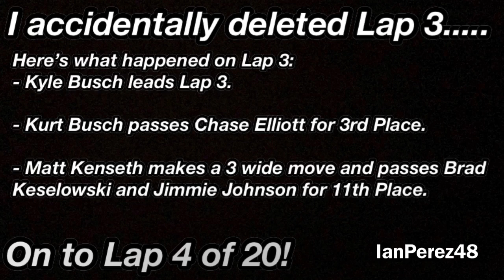2020 NASCAR Stop Motion: Richmond 400 at Richmond Raceway! (NASCAR Cup Series Stop Motion)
22 of the greatest NASCAR Cup Series drivers will race side-by-side, bumper to bumper at the short D-shaped oval at Richmond Raceway for 20 laps! Toyota's have been running amazing at Richmond, can they continue the winning streak? Martin Truex, Jr has swept the 2019 Richmond races in the Spring and Fall, can he continue his short track Richmond winning streak? Will anybody defeat MTJ? Can Chevy or Ford beat the Toyota's at Richmond? Find Out and enjoy the race!